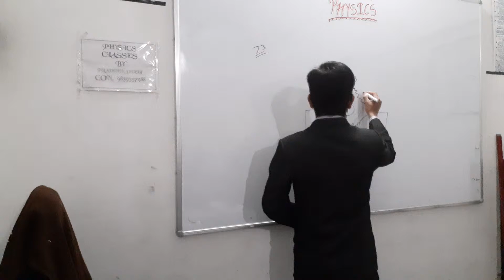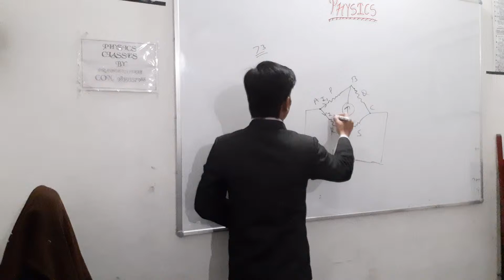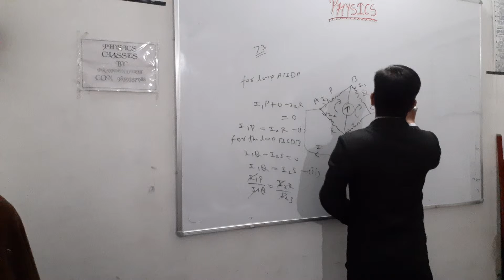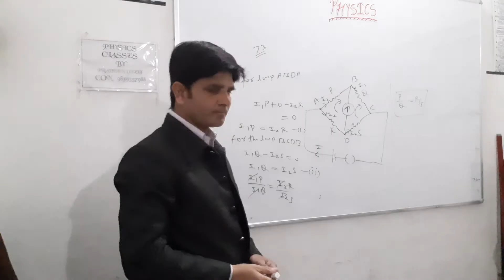Answers of questions